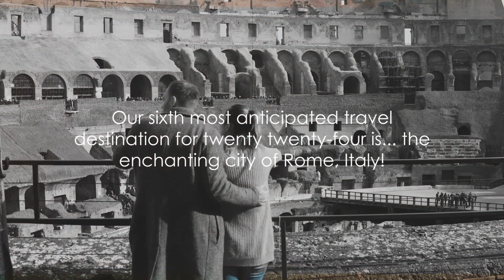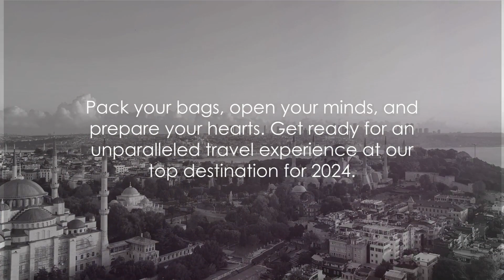Top 6 Must-Visit Travel Destinations of 2024 | Where to Travel in 2024 | Ultimate Wanderlust Guide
🌍 Get ready to embark on an unforgettable journey as we reveal the hottest travel destinations that 2024 has in store for adventurers and wanderers alike. In this 10-minute video, we'll count down the most anticipated and breathtaking places to explore in the coming year.

🗺️ Join us as we take you on a virtual tour to these incredible destinations, each with its unique charm and allure. Whether you're a globetrotter seeking inspiration for your next adventure or simply curious about the world's hidden gems, this video is your passport to discovery.

🏝️ From pristine tropical islands to vibrant cultural hubs, we've scoured the globe to curate this list of must-visit places. Our expert insights, travel tips, and stunning visuals will help you plan your dream getaway with confidence.

🌟 Key Highlights:

Discover the top travel destinations for 2024
Breathtaking visuals and insights to ignite your wanderlust
Expert recommendations and travel tips for each location
Start planning your next unforgettable journey
Prepare to be inspired and start building your travel bucket list for the upcoming year. Your journey begins here! 🌴🌆🌎